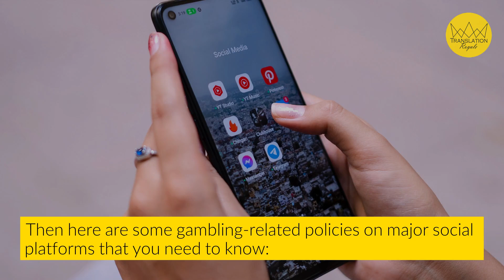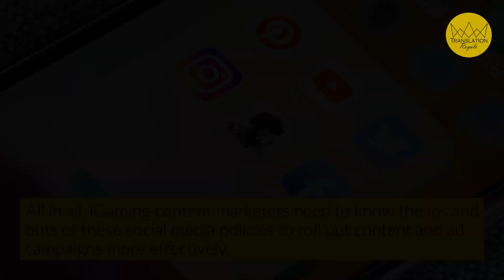Gambling-Related Policies on Different Social Media Platforms | Translation Royale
As both the social media world and the iGaming industry collide, social media platforms have to strengthen their gambling-related content policies to ensure compliance with local laws and protect users from potentially harmful practices.

That being said, each platform has its own policies regarding what is considered gambling-related content and what is not.

For example, Facebook's updated policy allows online gambling promotion, but only in countries where it is legal and with prior authorization from Facebook.

On the other hand, Twitter has updated its policy to allow ads from certified gambling advertisers to target audiences in certain countries, which allows betting-related content.

But what about TikTok, YoutTube, or Twitch?

Well, if you want to know what type of content and ads are allowed and what are not on major social media platforms, head over to our blog post "Gambling-Related Policy Updates You Need to Know for Each Social Media Platform"